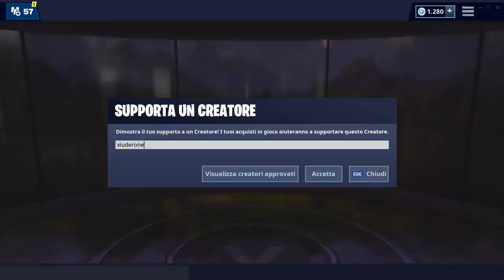EVENTO FORTNITE LOOT LAKE IN-GAME! ECCO IL VIDEO! (fortnite stagione 8)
Da POCHE ORE è STATO SCOPERTO l'EVENTO FORTNITE di LOOT LAKE della STAGIONE 8! VEDIAMOLO ASSIEME!

BENVENUTO!

➜ Motherboard: MSI Z97M GAMING
➜ GPU: NVIDIA GeForce GTX 970
➜ Cuffie: TRUST GXT 393 MAGNA
➜ Mouse: TRUST GXT 188 LABAN
➜ Tappetino: OMEN Mouse PAD 300
➜ Tastiera: TRUST GXT 890 CADA
➜ Microfono: TRUST GXT 252+ EMITA PLUS
➜ Sedia: AROZZI Torretta Orange
➜ Desk: AROZZI Arena-Green
➜ Webcam: Microsoft Lifecam Studio
➜ Handcam: Microsoft Lifecam HD-3000
➜ Monitor(2x): MSI OptixG24C LED Gaming Monitor 24''

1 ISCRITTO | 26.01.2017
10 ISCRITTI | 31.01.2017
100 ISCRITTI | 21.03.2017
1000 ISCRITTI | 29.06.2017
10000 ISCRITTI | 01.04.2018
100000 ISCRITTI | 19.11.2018